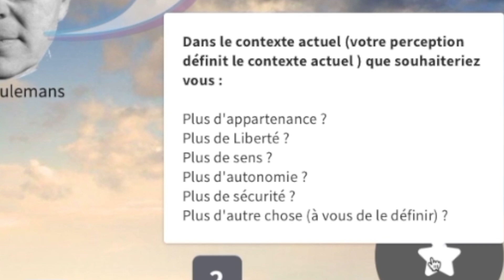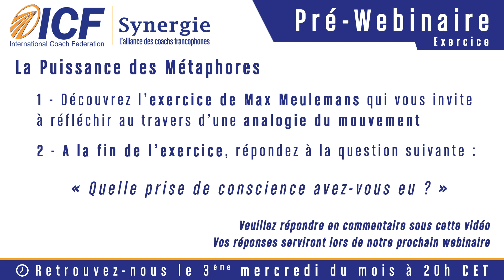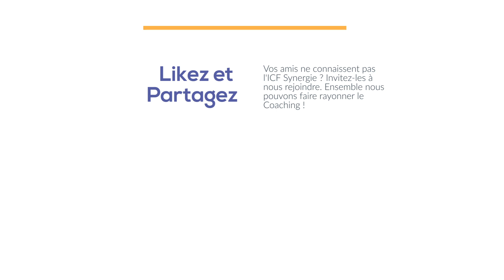Exercice de Coaching - "La Puissance des Métaphores" - Max Meulemans - Coaching ICF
"La Puissance des Métaphores" avec Max Meulemans (16 septembre 2020) - Coaching ICF.

👁‍🗨 Découvrez le lien L.C.R. : @